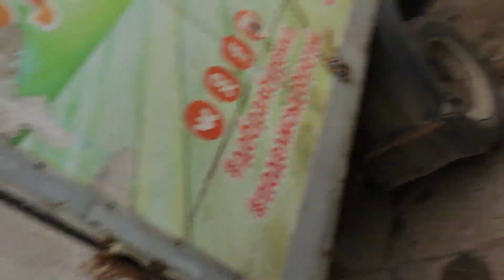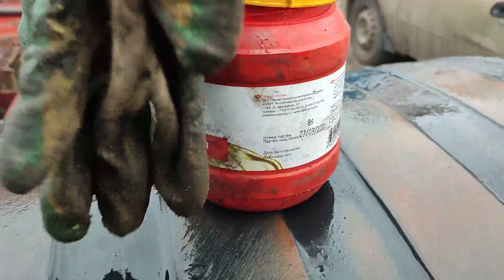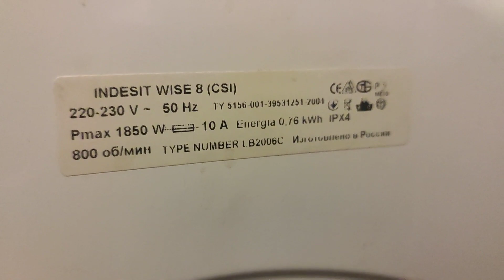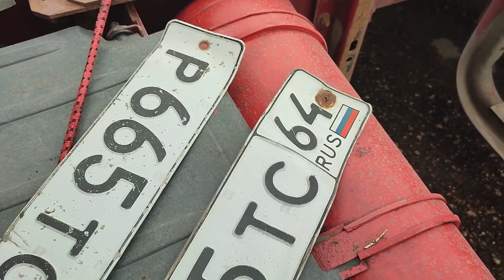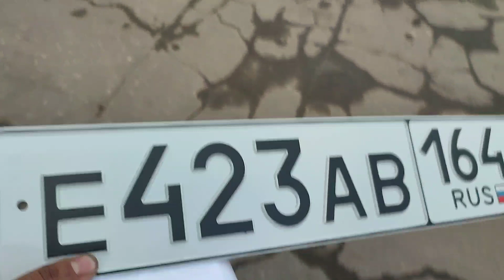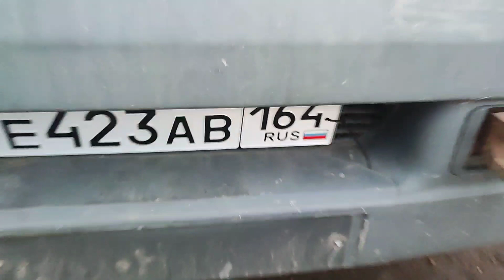Ремонт стиральной машины. Поменял седло, новое лобовое. Без денег не хотят переоформлять в МРЭО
На съёмной квартире сломалась стиральная машинка, пришлось чинить своими силами, потом поменялся седлом, почти неделю ждал лобовое стекло, поменял лишь бы не платить в МРЭО лишние 3-5 тыс за разбитый Лобач на переоформлении, страховку в Саратове отказались делать, либо не ограничения за 27.000р либо на 8.000 допов, в итоге сделал страховку в Дагестане, после поехал оформлять и начались приключения, начинают кружить искать до чего докопаться и тупо не подписывают заявление об осмотре, приучили их а теперь без этого никак.

Первый тягач
Первая иномарка
Дальнобой с нуля
Купил Фуру
Работа на Фуре
Даф 95
Daf 95
Новая резина
Новичок в Дальнобое
Дрова дальнобой
Дмитрий Радостин
Kolesa KZ
Дальнобой 5708
Большегруз 40
Категория Е
Калян 86
Первая машина
Автошкола дальнобоя
Вова из Польши
On way
Евгений Таранов
Давид КамАЗ
Перевозчик 116
Кент из Америки